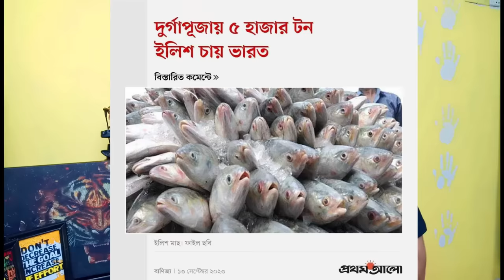Sandy Saha আর Bd Imran এর Kiss Love Story | Sandy Saha in Bangladesh | Bd Imran live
শাকিব খানের ৩ নাম্বার বউ হতে চায় কলকাতার সেন্ডি শাহা। sandy saha tawhuid afridi vlog |
Sandy Saha Bangladesh | Sandy saha cream apa makeup | sandy saha interview | Sandy saha dance
Sandy saha Roasted | Sandy saha in Bangladesh
BACKGROUND MUSIC I USED IN THIS VIDEO : (  )